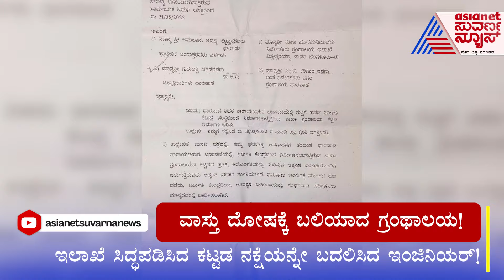ವಾಸ್ತು ದೋಷಕ್ಕೆ ಬಲಿಯಾದ ಗ್ರಂಥಾಲಯ | Narayanpur Dharwad Library | Suvarna News